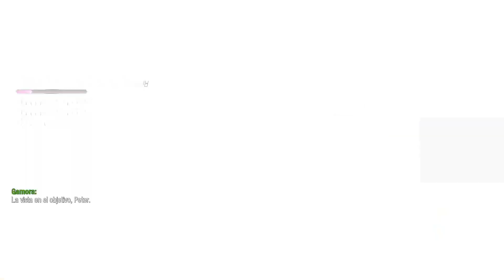We Build This City 17. Marvel's Guardians Of The Galaxy